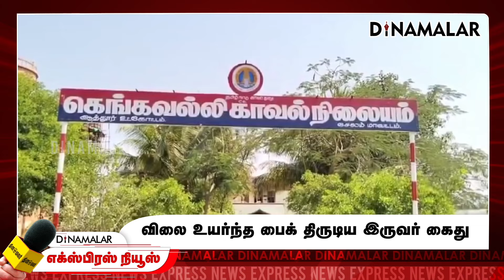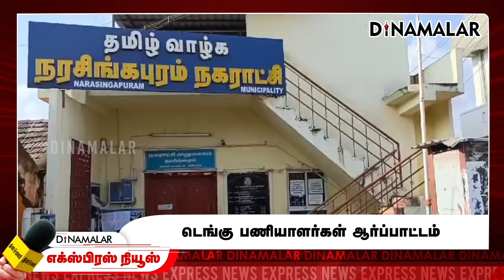தினமலர் எக்ஸ்பிரஸ் | 25 October 2024 | 11 AM | Dinamalar Express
வடக்கு ஒடிசா மற்றும் மேற்கு வங்க கடற்கரை பகுதிகளில் பிதர்கனிகா மற்றும் தாமரா அருகே டானா புயல் இன்று காலை கரையை கடந்தது.
மணிக்கு 120 கிமீ வேகத்தில் காற்று வீசியது. பலத்த காற்றுடன் கனமழை பெய்ததால், மரங்கள், மின்கம்பங்கள் வேரோடு சாய்ந்து விழுந்தன. மின்சாரம் துண்டிக்கப்பட்டதால் பொதுமக்கள் அவதி அடைந்தனர்.